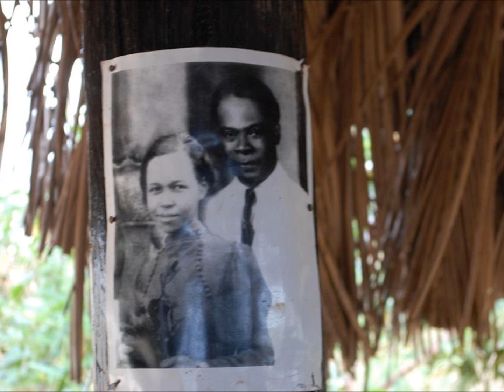Historyman Leonard Howell